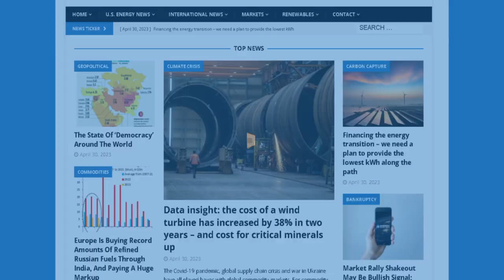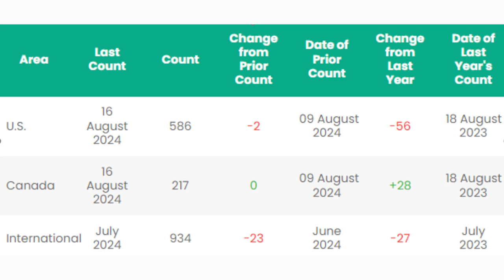New Era For Nukes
A New Era for Nuclear Power in the U.S.

Safety at Ukraine nuclear plant deteriorates after nearby blast: IAEA

Lebanon Faces Power Blackout as Clashes With Israel Intensify

Can the West Afford to Build Its Own Copper Industry?

Novatek Set to Dock Second LNG Unit at Sanctioned Arctic Plant

In this episode of the Energy News Beat Daily Standup, the hosts, Michael Tanner and Stuart Turley discuss several major global energy issues, including the potential reopening of the Palisades nuclear power plant in the U.S., the deteriorating safety situation at a Ukrainian nuclear plant amid ongoing conflict, power blackouts in Lebanon due to intensified clashes with Israel, and concerns about whether the West can build its own copper industry amidst rising demand. They also cover Russia's continued development of its LNG facilities despite sanctions and touch on broader geopolitical tensions and their impact on global energy markets.

00:00 - Intro
01:17 - A New Era for Nuclear Power in the U.S.
04:22 - Safety at Ukraine nuclear plant deteriorates after nearby blast: IAEA
05:57 - Lebanon Faces Power Blackout as Clashes With Israel Intensify
07:16 - Can the West Afford to Build Its Own Copper Industry?
09:17 - Novatek Set to Dock Second LNG Unit at Sanctioned Arctic Plant
13:27 - Markets Update
16:53 - Rig Count Update
17:36 - Outro